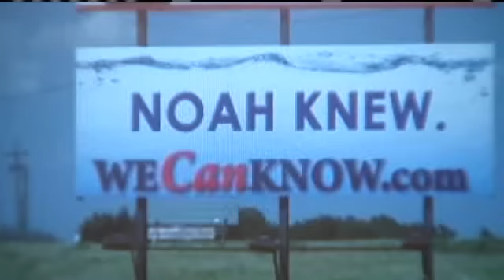End Of The World May 21, 2011?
A Christian group said Monday night it believes the end of the world is on May 21, 2011.